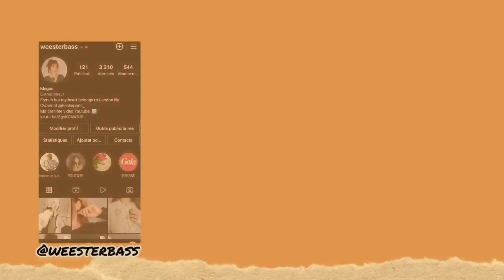STRATÉGIE UGC ORGANIQUE : BÉNÉFICES POUR LES MARQUES & LES CRÉATEURS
Mets la vidéo en haute qualité 😉
Enchantée, moi c'est Megan ! ☀️ J'espère que cette petite vidéo sur l'UGC t'aura aidé ✨️

Et profite de -10% avec le code MEGANE ou de -5€ avec le code MEGANE5 🍓

Et profite de -10% sur tout le site avec le code WEESTERBASS ✨️

Retrouve moi sur insta @weesterbass

Musicien: SoulProdMusic
YOUCUT

Des bisous.